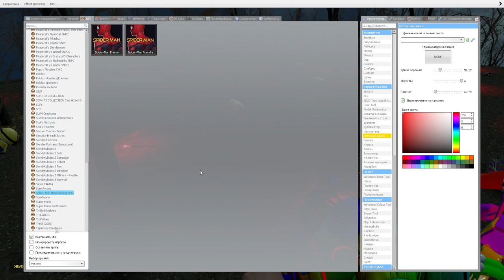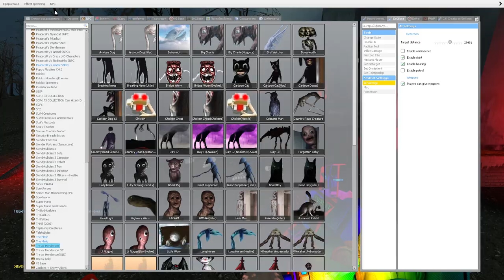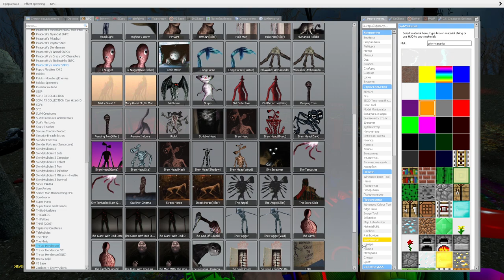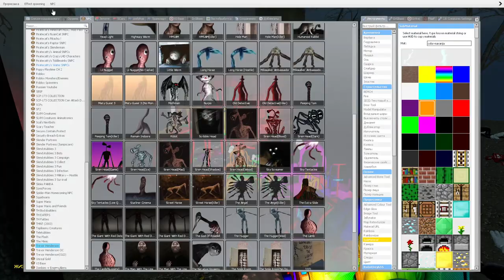NEW 3D SANIC CLONES MEMES FAMILY SLIDE EATER TREVOR HENDERSON IN GRANNY ONLINE Garry's Mod